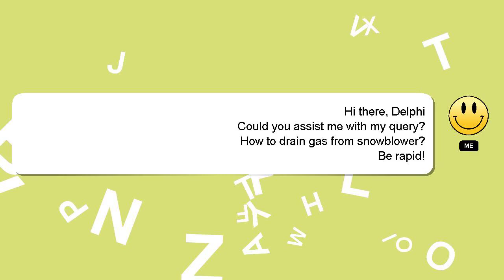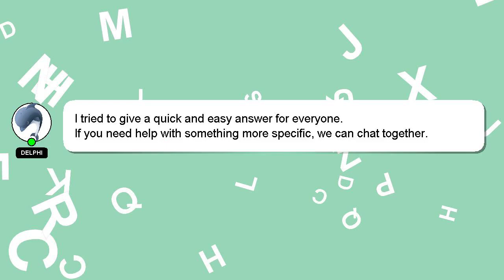How to drain gas from snowblower?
A brief introduction of myself, Hello, I am Delphi. I can assist you in discovering answers to your inquiries. - How to drain gas from snowblower?

I will express my appreciation for your answer by 'hearting' it.

*1 What we are experimenting :*